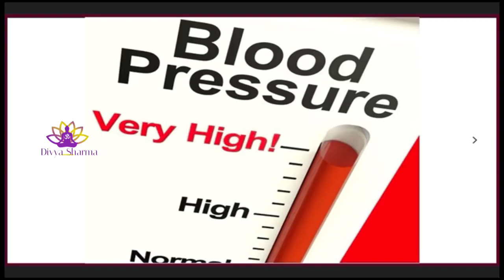REDUCING High Blood Pressure एक चीज जरूर खाएं अमृत है उनके लिए Treatment for High BP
Reducing High Blood Pressure in Hindi!

Reproduced from: Divya Sharma's
High Blood Pressure | एक चीज जरूर खाएं | अमृत है उनके लिए | Treatment for High BP